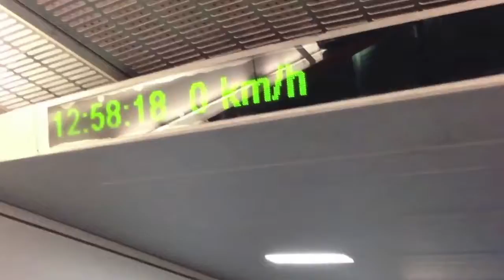Asia Trip part 2 in Hong Kong, Macau, Shanghai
The continuation of our 2013 trip around Asia.